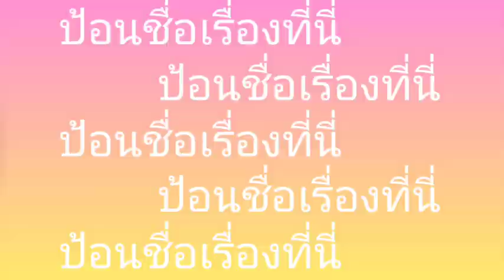ระฆังแห่งชีวิต/น้องปราบ